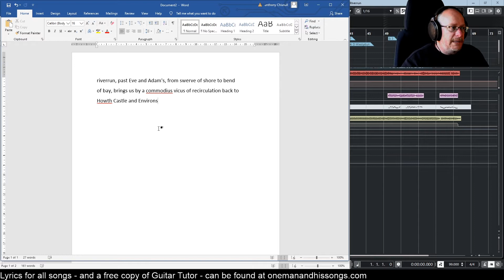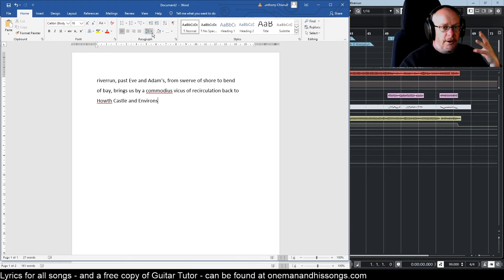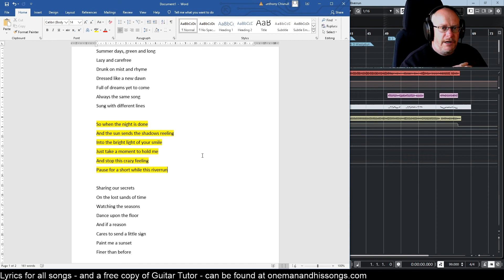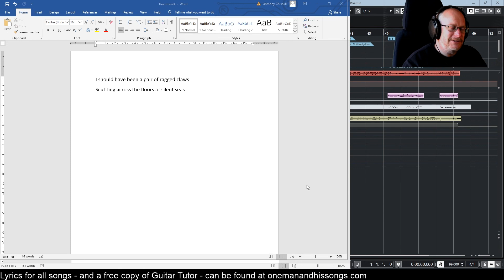Lyric Writing #4: Repeated Phrases and Beautiful Words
In this series of videos I discuss the process of lyric writing. I think lyrics are very important in a song, and I try to make mine the best they can be. But it's a difficult process, and I want to share those struggles with you and, hopefully, see improvements by sharing my discoveries.

In this episode I talk about the first time in any of my songs that I repeat a chorus in its entirety.

I think that it's ok to do stuff like this if you know why you're doing it. Don't just do it because you don't want to write any more words!

While I'm at it, I talk about the word Riverrun itself - where it came from and what words like this mean to me.

About me:

My name is Anthony Chisnall. I'm a musician and a songwriter. I've created this channel - One Man and His Songs - in order to share with you everything I learn as I strive to improve my songwriting skills. Watch my songs evolve each week - the rhythms, the melodies, the lyrics, the production... everything I need to learn in order to produce professional-sounding music of which I can be proud!

I play the electric and acoustic guitar, and the bass guitar, and record all of my own synth-based sounds myself too, but I can't sing very well (huge understatement!), and so my wife, Pauline, who has a lovely singing voice,  has come to my rescue. You'll hear her on all of my songs.

All of my music is written in Steinberg's Cubase. It is my intention to build a library of tutorial series concerning both Cubase itself and also the software, instruments and tools within it that I most enjoy using. All of my tutorial videos will focus strictly on being PRACTICAL guides - if I don't use a feature, I'm not going to waste your time trying to sound like an expert on it! This is the stuff I use day-to-day, so I think that's also what you'd like to hear me talking about :)

I want to build a community of music-lovers with whom I can share my experiences, and from whom I can gain valuable feedback as I pursue my dream of learning to write great songs. I really hope you'll join me on my journey!

For more information about me, and to download a free copy of my own self-written music assistant software called Guitar Tutor, please head over to my